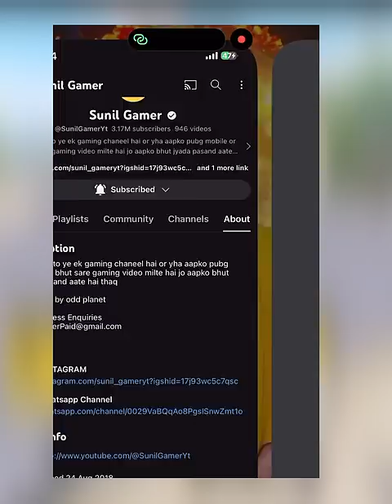Pubg bgmi ka sabse rare id